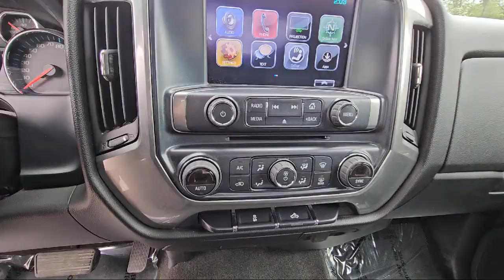2017 Chevrolet Silverado 1500 LT St. Cloud Sartell Waite Park Monticello Buffalo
2017 Chevrolet Silverado 1500 LT Stock Number: 241361E Vin:1GCVKREC3HZ320654.